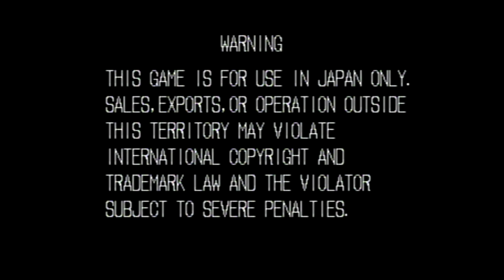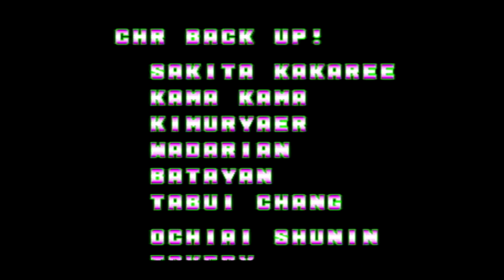【BGM】地獄の果てまで押しまくれ（ボーナス・ゲーム メインBGM）【餓狼】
ボーナス・ゲーム メインBGMBGM
地獄の果てまで押しまくれです。